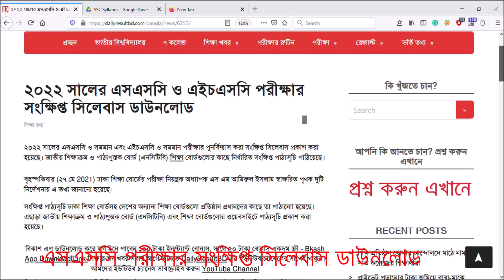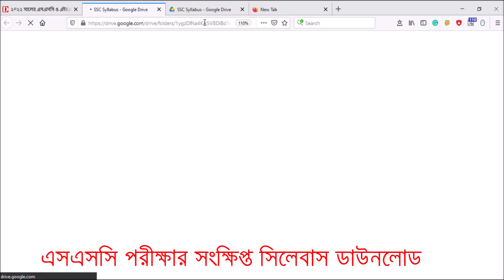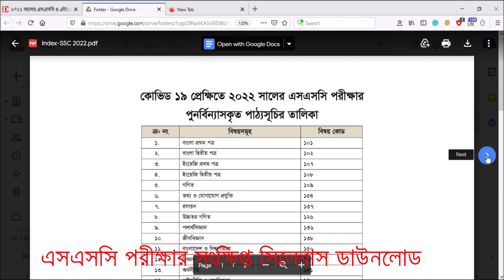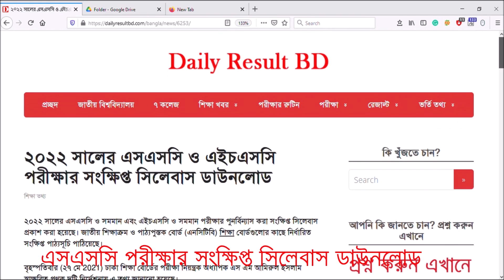SSC Exam Short Syllabus Download 2021 এসএসসি পরীক্ষার সংক্ষিপ্ত সিলেবাস ডাউনলোড- Educations in BD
২০২২ সালের এসএসসি পরীক্ষার সংক্ষিপ্ত সিলেবাস ডাউনলোড

২০২২ সালের এসএসসি ও এইচএসসি পরীক্ষার সংক্ষিপ্ত সিলেবাস ডাউনলোড